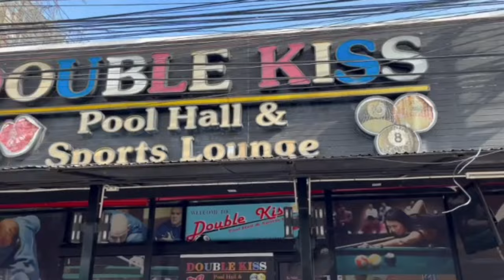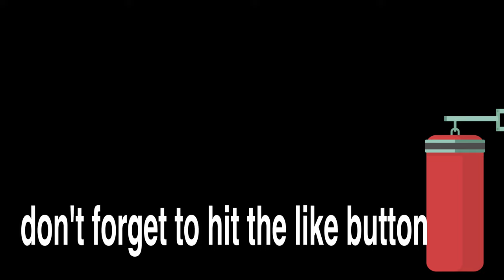Where can you play Billiards in Pattaya Thailand?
I this video, we go to a play billiards here in Pattaya
Double Kiss Pool and Sports Lounge 20, 15 Moo 9 Nongprue Pattaya City, Bang Lamung District, Chon Buri 20150
I could not find a website for the pool hall